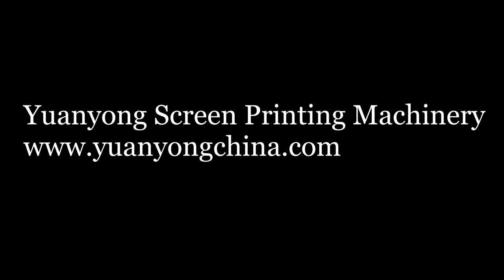semi auto screen printing machine for signs on dashboard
Semi automatic flat-bed Screen printing machine for signs on dashboard with PLC program and variable frequency drive system. Vertical lift, adjusted screen frame with vacuum table.